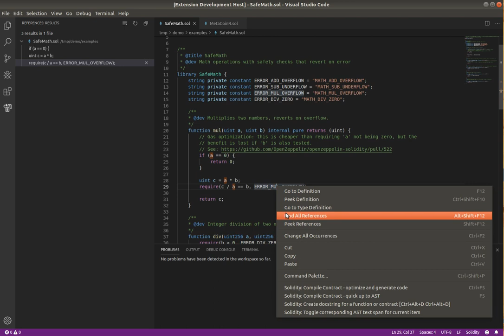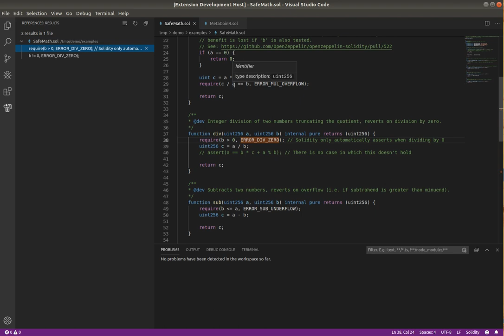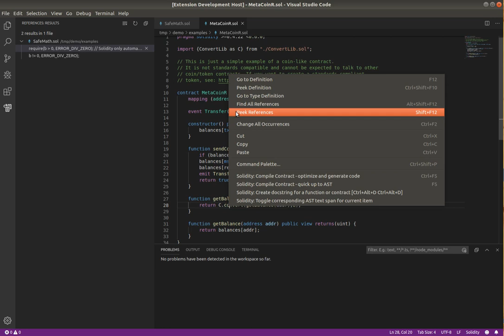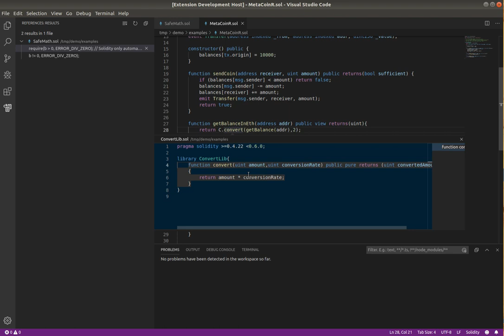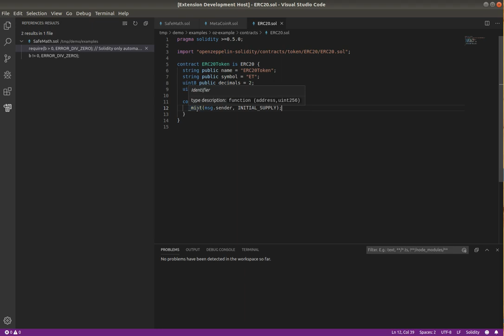Solidity VS Code Extension: Introduction, Find References, Peek/Goto Definition, and AST Nodes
In this the first part of a series of videos we describe an experimental VS Code extension for Solidity programs that makes greater use of solc's AST and uses a library that I hope will become the core of a sanguage server for Solidity.

Part one shows LSP functions

* find all references
* goto/peek definition
* hover